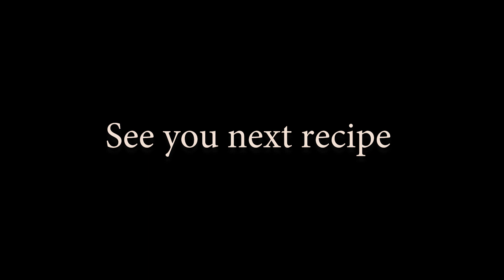Cooking Pickle Fish Can with Omelet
this is a channel for cooking we do it for discovering new recipe, new food, new test, and some time we do it at countryside, outdoor, forest, and home and also cook food in primitive cooking, in short do everything for discovering new food and recipe. oh I forget sometime I traveling for discovering new food also.
In this video we would like to share with you guys about Cooking Pickle Fish Can with omelet
+ Ingredients
Sugar
Salt
Seasoning
Lemon Grass
Egg
Fish Can
Chili
Garlic
Lemon

Thank so much for reading my description, I love you all.
countryside cooking,
countryside eating,
countryside recipe,
countryside food,
food,
cooking,
recipe,
eating,
food recipe,
discovering food,
food discovering,
discovering recipe,
traveling for eating,
new recipe,
recipe discovering,
food and cooking,
tasty food,
discovering,